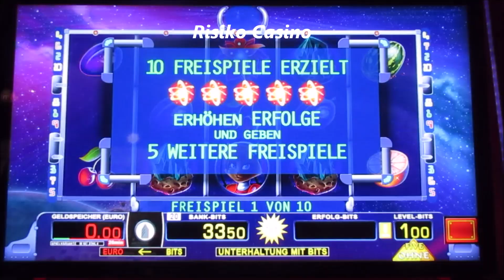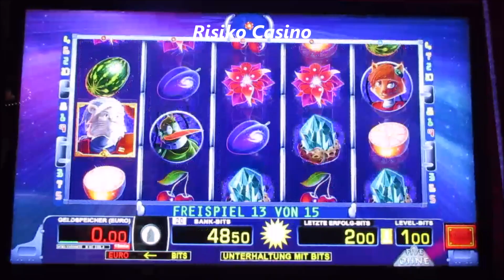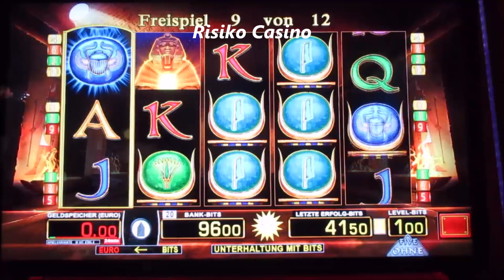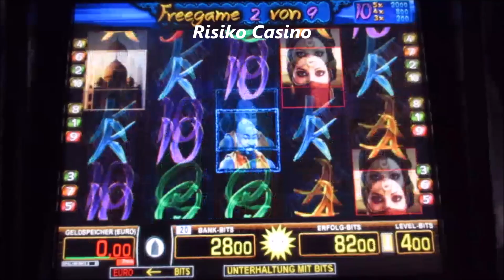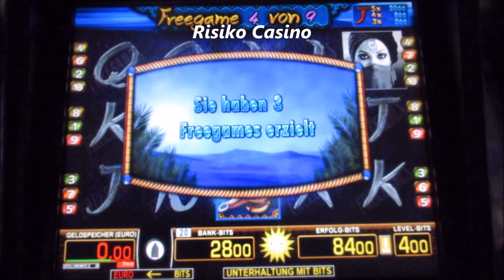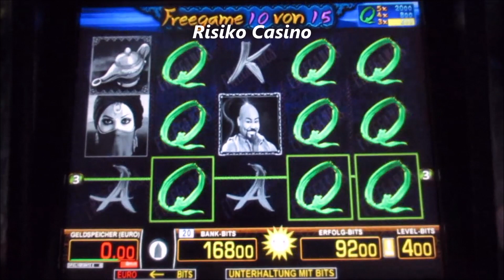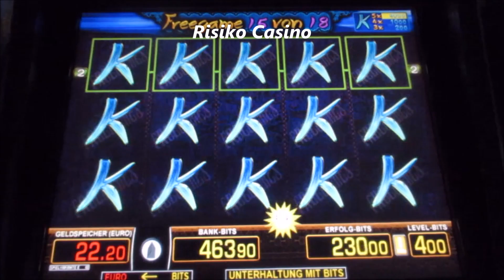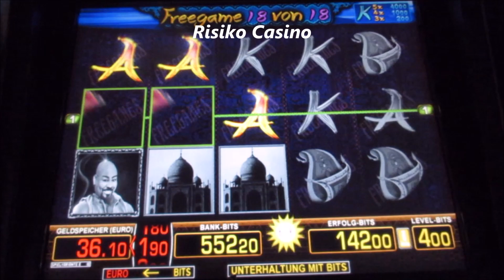Ordentlich KOHLE GEMACHT! Zocken bis 4€ Fach und die Automaten Zahlen aus! Merkur Jackpot